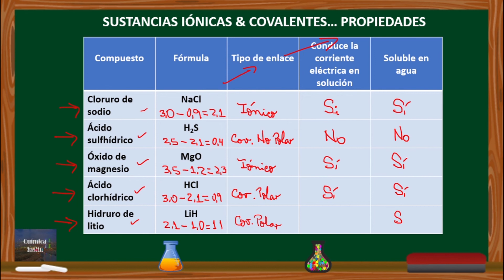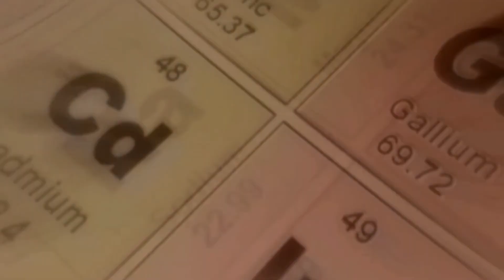Sustancias Iónicas & Covalentes...Propiedades [Clase 7: Problema modelo]